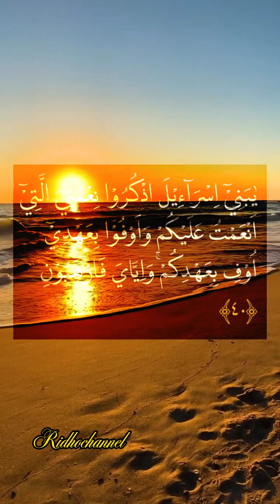SURAT AL-BAQARAH AYAT 31-40 MERDU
assalamualaikum.
salam sejahtera sehat selalu buat kita semua.

murottal merdu surat al Baqarah penghancur sihir dan gangguan jin.

suara        : ust aziz maarif
surat         : al Baqarah ayat 31-40
manfaat.  : penghancur sihir dan gangguan jin
edit vidio : Ridhochannel

semoga vidio ini bisa bermanfaat buat kita semua,
mohon maaf bila ada salah pengeditan pada suara maupun  harakat